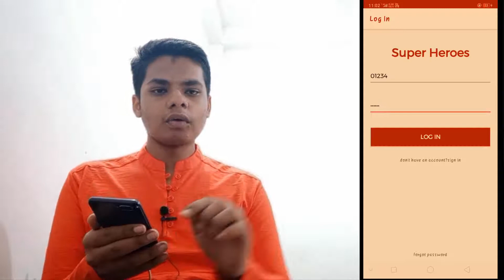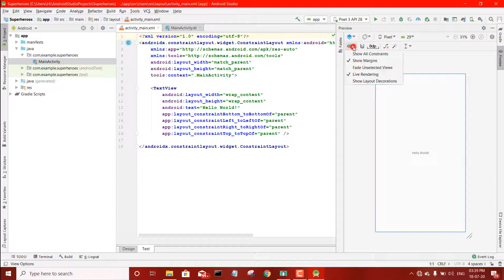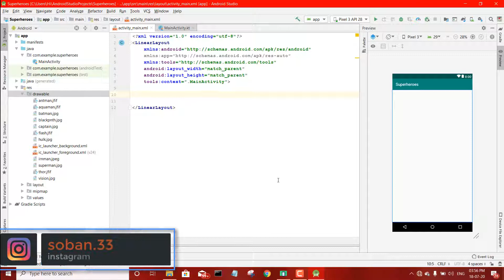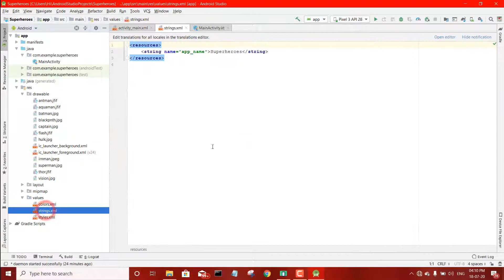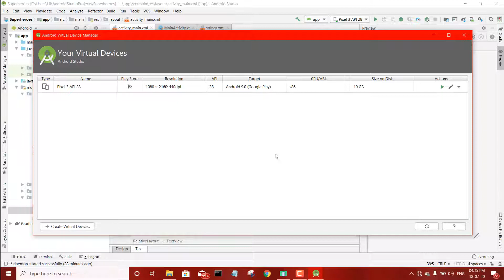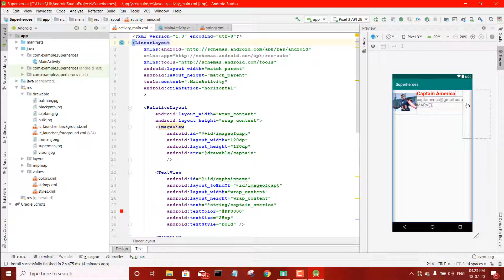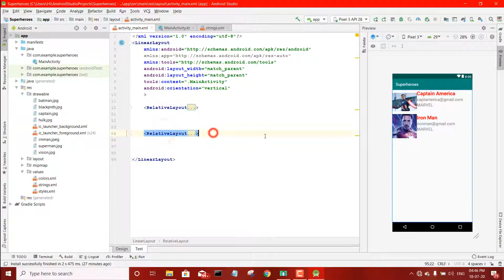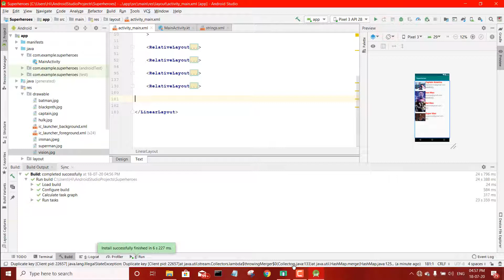#1: making superheroes app development tutorial | android app development for beginners